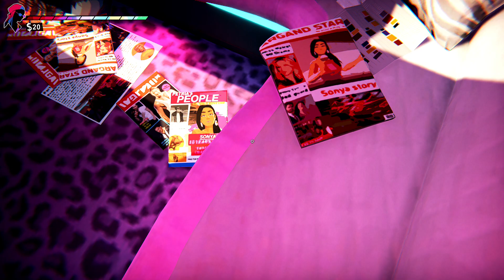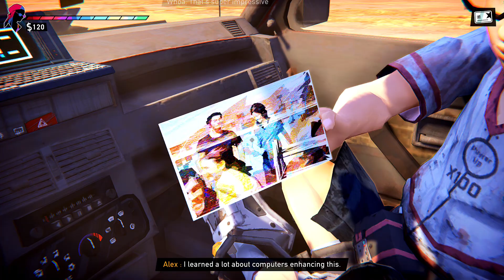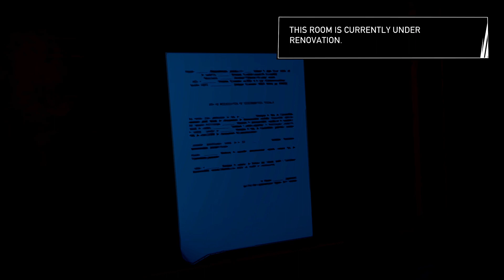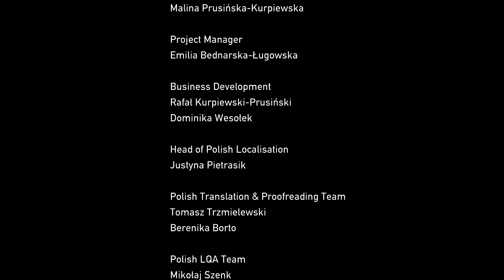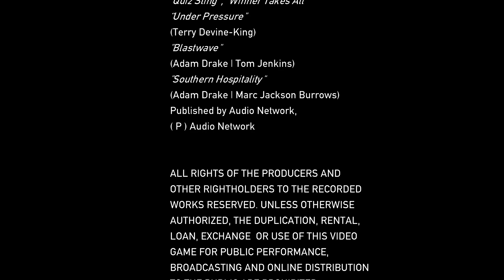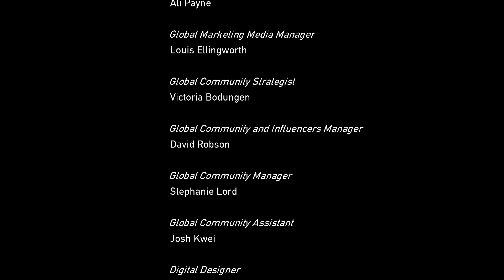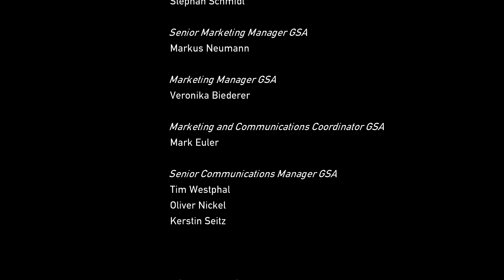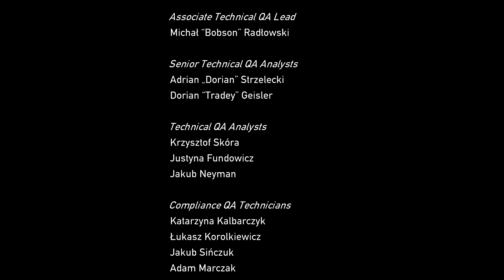Road 96 Episode 5, 6, 7 & Ending (2/2)